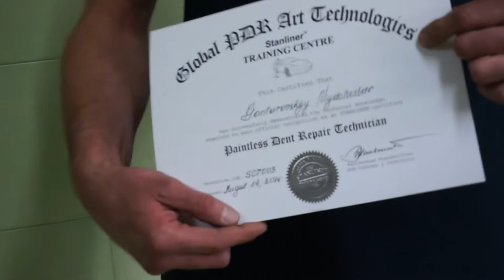Interview with a master from Germany